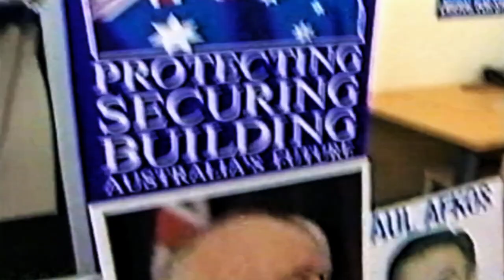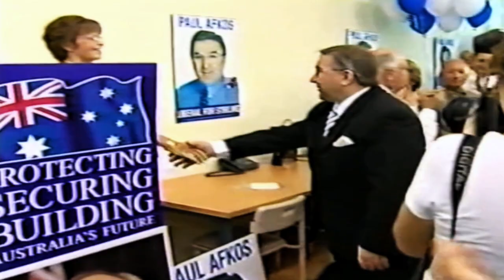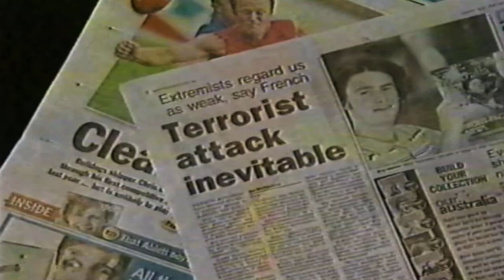TV News Bulletin - Tracey Spicer, Newsreader, Ten's Late News, (Channel 10, 2004)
Tracey Leigh Spicer AM is a renowned Australian newsreader, who has won the prestigious Walkley Award for her journalistic work and is a prominent social justice advocate. She gained popularity during her tenure as a newsreader with Network Ten, where she co-hosted Ten Eyewitness News in Brisbane, Queensland during the 1990s and 2000s. Later on, she worked as a reporter and presenter with Sky News Australia from 2007 to 2015. Spicer's autobiography, titled The Good Girl Stripped Bare, was released in May 2017. Spicer was appointed as a Member of the Order of Australia for her significant contributions to the broadcast media industry as a journalist and television presenter and for her work as an ambassador for social welfare and charitable groups. (Courtesy of Wikipedia)